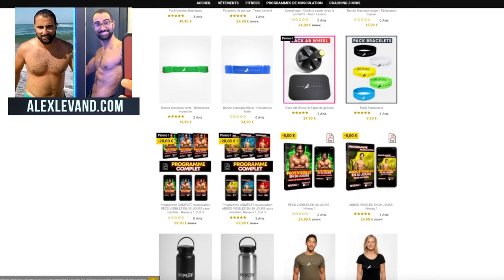Le meilleur exercice pour avoir des abdos : la roue abdos (AB WHEEL)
🛞 AB Wheel, t-shirts TEAM LEVAND...

🔥 PROMO 1€ SEULEMENT🔥 POUR T’ENTRAINER COMME ALEX LEVAND (20 min par séance SEULEMENT)
🎁 1€ le premier mois du programme pour les 50 premiers inscrits UNIQUEMENT

⭐️ PROMO -30% LEVAND ACADEMY : ACCÈS ILLIMITÉ À TOUS MES PROGRAMMES (Abdos Express, Jeune Intermittent..) 😍 🎁 CODE -30% : LEVAND

Comment avoir des abdos rapidement ? Tuto pour la roue abdos (Abwheel)

📖 Mon livre : Alex Levand - Ma méthode en 30 jours